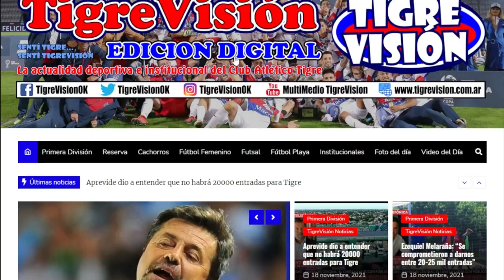Pablo Magnín: "Estoy dónde quiero estar"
El goleador del Matador hizo un móvil en TyC Sports y habló sobre su renovación con Tigre, su presente, su dupla con Ijiel Protti y lo que viene en este retorno a Primera División. Aquí la nota completa.